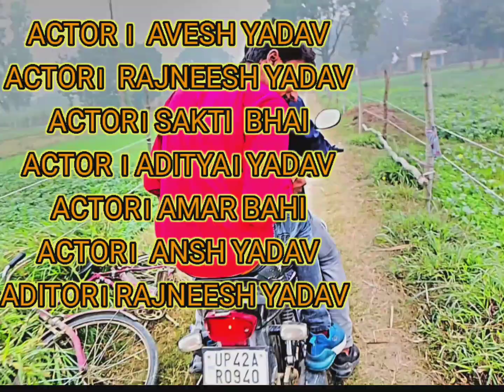शराबी की शादी ।भोजपुरी और।अवधी कॉमेडी।comedy video । funny comedy।@ManiMerajVines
vairl comedy video
comedy video

youtub comedy video
rajneesh yadav comedy
avesh Yadav comady
sakti bahi comedy video
amar bahi comedy video
ansh yadav comedy video
Adithy yadav comedy video
yadav Raj comedy video
आवेश यादव कॉमेडी वीडियो
रजनीश यादव कॉमेडी वीडियो
अंश यादव कॉमेडी वीडियो
आदित्य यादव कॉमेडी
शक्ति भाई कॉमेडी वीडियो
अमर भाई कॉमेडी वीडियो
मानी मेराज कॉमेडी वीडियो
संजय यादव कॉमेडी वीडियो
mani meraj comedy video
Sanjay Yadav comedy video
mani meraj new comedy video
Sanjay Yadav new comedy video

में पागल यूटूबर हु😇😇

अवधि कॉमेडी वीडियो 👈👈👈
देहाती अवधी कॉमेडी वीडियो 👈👈👈
देहाती कॉमेडी वीडियो 👈👈👈
देहात की कॉमेडी विडियो 👈👈👈
भोजपुरी कॉमेडी वीडियो 👈👈👈
भोजपुरी लेटेस्ट कॉमेडी वीडियो 👈👈👈
बिहार की कॉमेडी  वीडियो 👈👈👈
यादव राज कॉमेडी विडियो 👈👈👈
AWDHI COMADY VIDEO👈
DEHATI AEADHI COMADY VIDEO👈
DEHATI COMADY VIDEO👈
DEHAT KI COMADY VIDEO👈
BHOJPURI COMEDY VIDEO👈
BHOJPURI LATEST COMEDY VIDEO👈
BIHAR KI COMADY VIDEO👈
WELCOME TO MY YOUTUBE COMADY चैनल